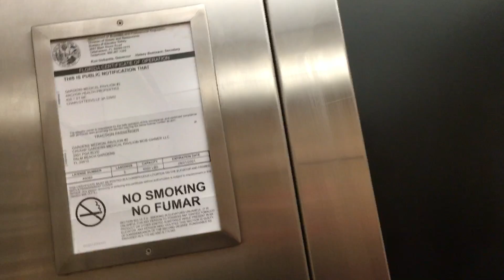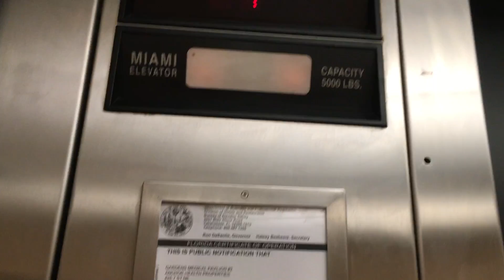Dover Traction Elevators at Florida Cancer Specialists - 2021 Pre-Remodel Retake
Riding up the elevator at Florida Cancer Specialists in Palm Beach Gardens, Florida to 4. The lobby to the elevators were being remodeled when this video was taken.  I got a retake of this elevator with it's new cab and the removal of the black paint on the doors when I went back on January 7, 2022.   Also, when the remodel was already done, they changed the walls and lights to closely match the old cab from before PGA Pass was built.   Unlike the old cab, the new cab now has a handrail in the back and none on the sides